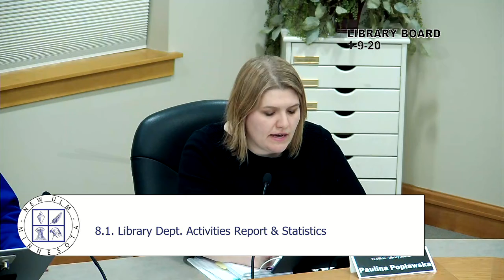January 9, 2020 Public Library Board